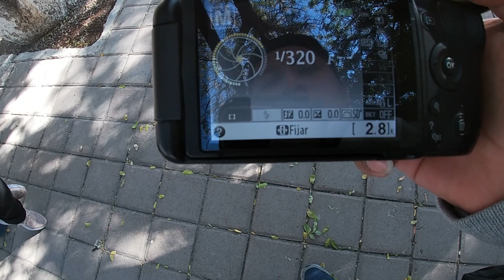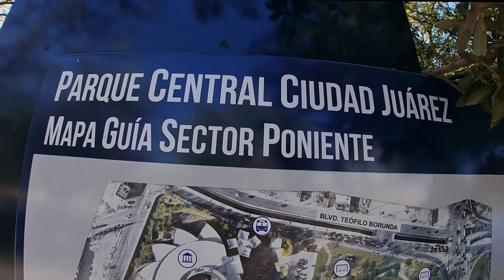fuy a comrar un objetivo para mi camara y termine en el parque sentral CD JUAREZ